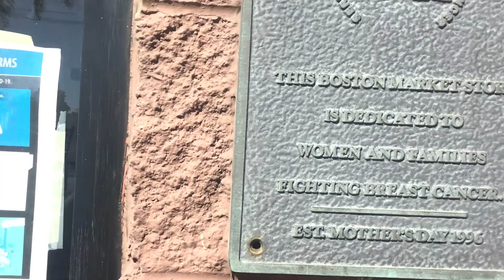Recently Closed Boston Market At Huntington Beach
Decided to film the abandoned Boston Market. There is only 1 remaining in Tustin as I saw on Google Maps in case you want to try the food.